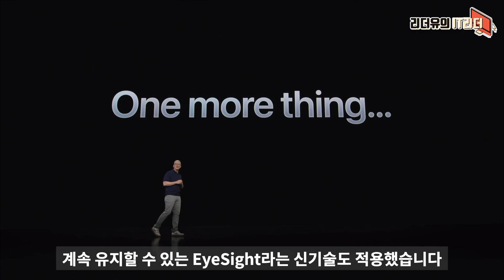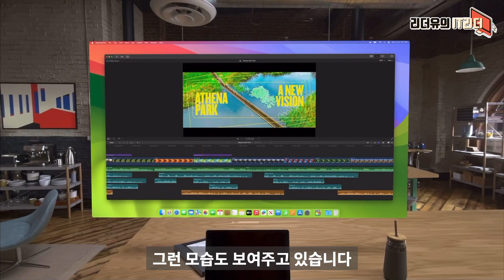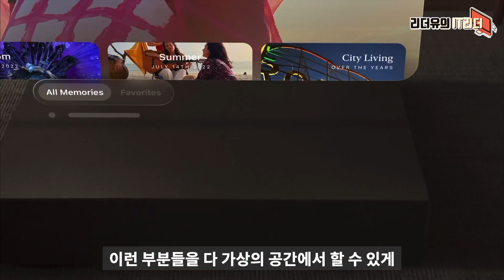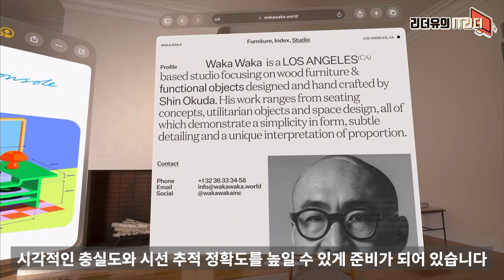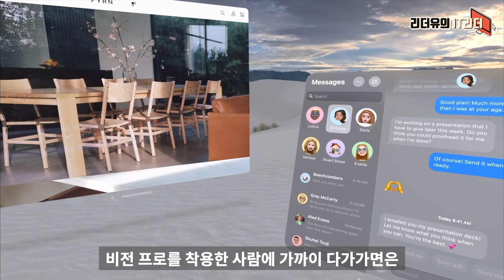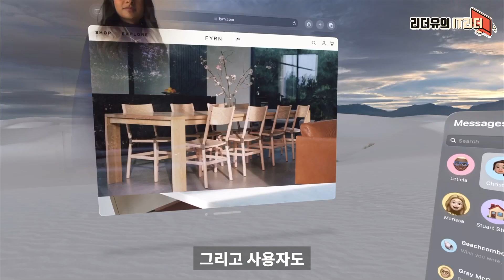비상 걸리나요? 다 따라할듯! 460만원 애플 비전 프로 12가지 특징! 애플 안경 컴퓨터 apple vision pro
고정 댓글 및 더보기란의 링크를 통해  쿠팡  파트너스 일환으로 소정의 수수료를 제공 받아 오리지널 영상 제작에 사용 됩니다.  공정위 지침에 따라 영상 내  표기 했습니다.

오늘 애플 비전 프로를 많은 회사들이 따라할 것 같습니다.

00:00 IT리더 리더유입니다
00:46 1. 강력한 하드웨어 탑재
1:37 2. 무한한 캔버스 활용
2:13 3. 놀라운 화질
3:32 4. 극강의 멀티미디어 환경
4:32 5. 새로운 환경 경험
4:56 6. 애플 최초 3D카메라 탑재
5:23 7. 리얼한 페이스타임
6:03 8. 아이폰, 아이패드 앱 지원
6:19 9. 쉬운 컨트롤 지원
6:46 10. 주변 사람과 소통
7:23 11. 배터리가 없어요
7:41 12. 애플 비전 프로 가격, 출시일